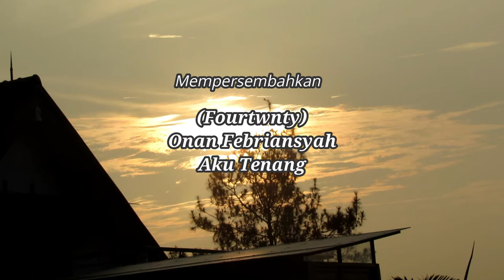(fourtwnty) aku tenang cover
kali pertamanya ngisi diary dy in the life dengan cover lagu , karena basic memang main music yang band nya entah kemana hahhaha